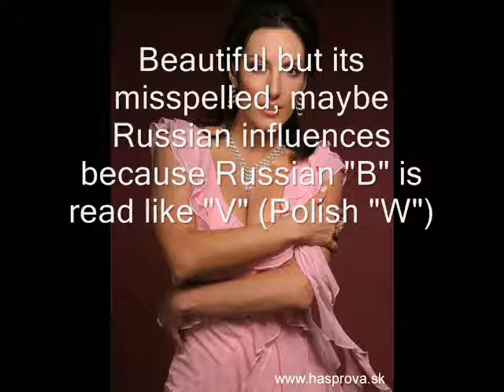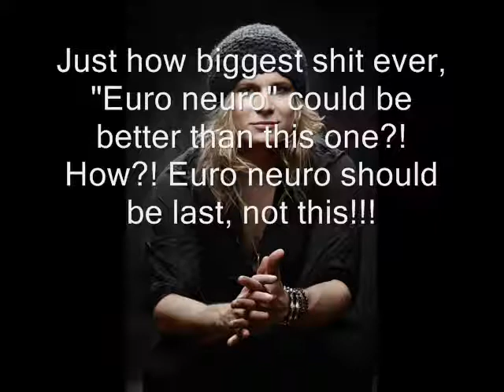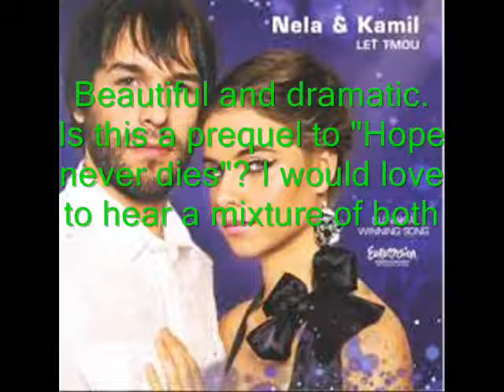Slovakia - my top ESC songs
I think its most underrated country ever